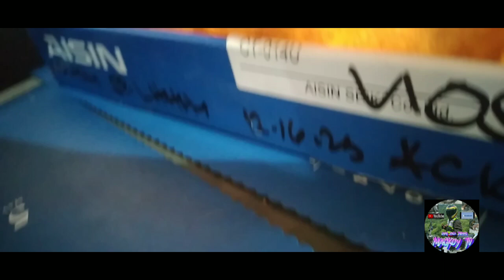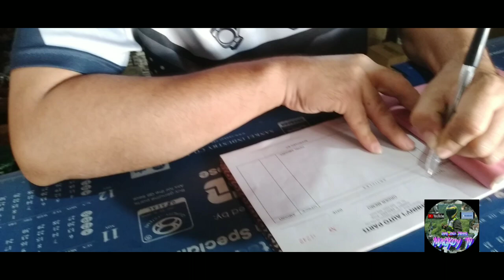Magpalit nasad tag clutch preasure clutch linning ug release bearing mga ka idol😘